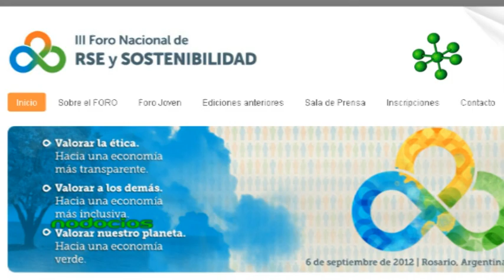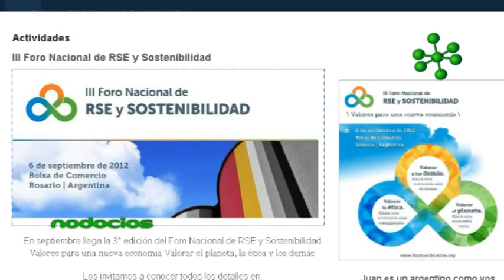Sergio Elguezabal FORO NACIONAL RSE ROSARIO NODOCIOS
Uno de los disertantes en el III Foro Nacional de RSE y Sostenibilidad, Sergio Elguezabal, nos resume su charla en una nota exclusiva. El periodista de radio y televisión, reflexiona sobre los medios de comunicación como posibilitadores para divulgar los valores, cambios de hábitos, la ética, de este movimiento de cambio en función del cuidado de las personas y del planeta.